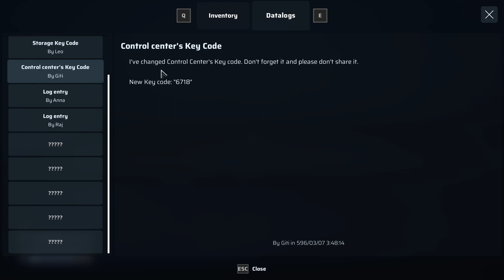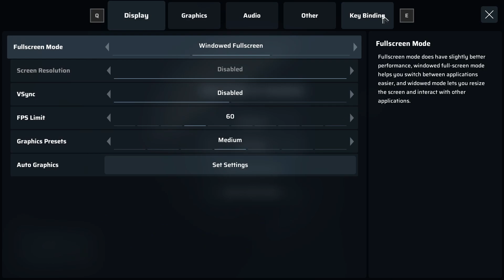A Wrecked Train & Trapped On A Lake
heatdeath:survivaldeath

Game Description
Discover the dark secrets of a lawless island ruled by violence and take the fight to the enemy as you try to escape. You’ll need more than luck to escape alive!